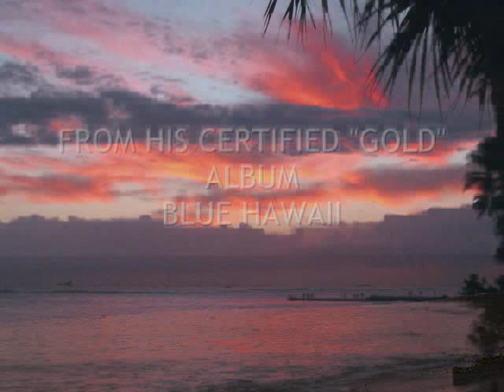Billy Vaughn BeyondtheReef.wmv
Are you stressed out after a long day and just want to relax? Take a listen to this beautiful rendition of the Hawaiian standard "Beyond the Reef" and it will help you reach some semblance of nirvana. photos used with the kind permission of